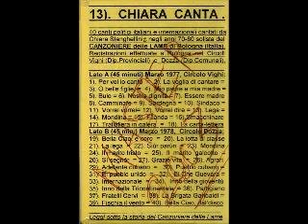13 - El pueblo unido jamàs serà vencido (Chiara Stanghellini)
Live Circolo Dozza 1978